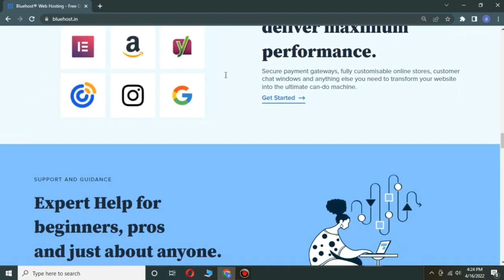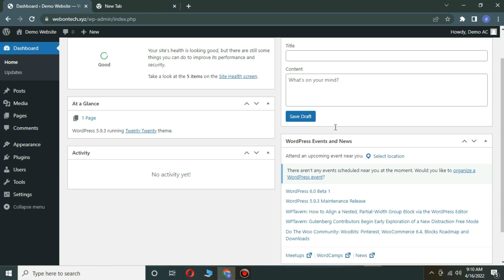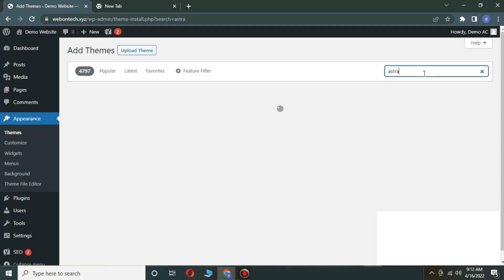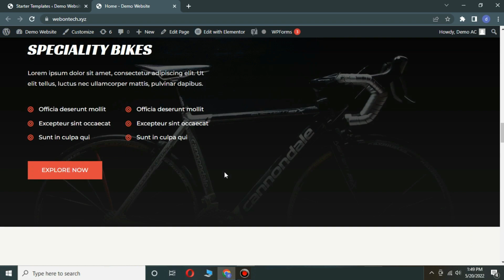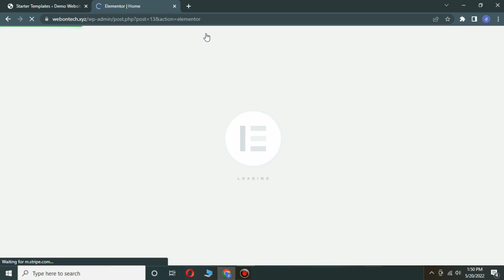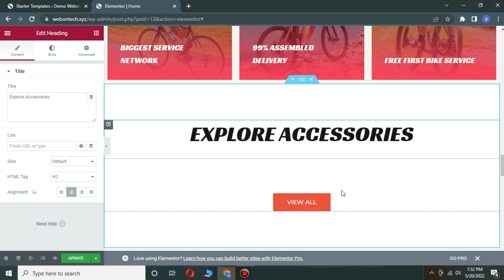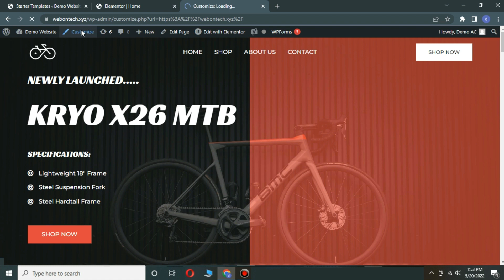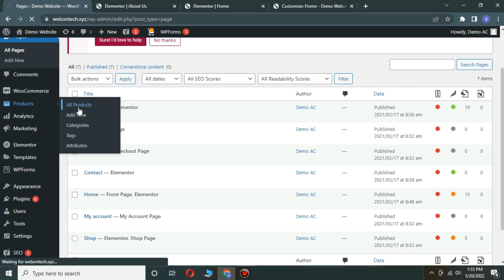How to make Cycle Shop Ecommerce Website In WordPress Ft BlueHost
In This Tutorial Video We Will Learn How To Make Amazing Cycle Shop Ecommerce Website In WordPress In Hindi With Bluehost Hosting India.
Watch Complete Video And Follow All Steps To Make Your Amazing Website In Minutes.

Topics Covered -
Wordpress Install And Setup
WordPress Theme And Plugin Setup
Customize And Edit Theme
Elementor Plugin Setup
Astra Theme And Astra Starter Template Plugin Setup
Customize  Header, Footer And Home Section
Edit Pages Blog Post And Menus Bar.